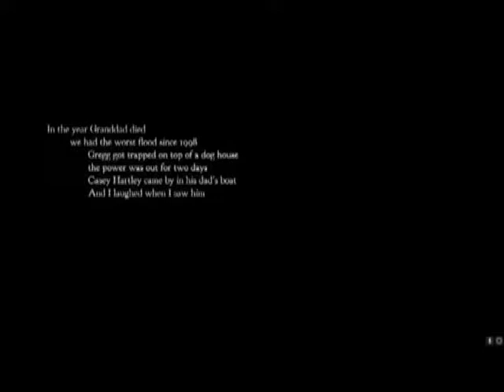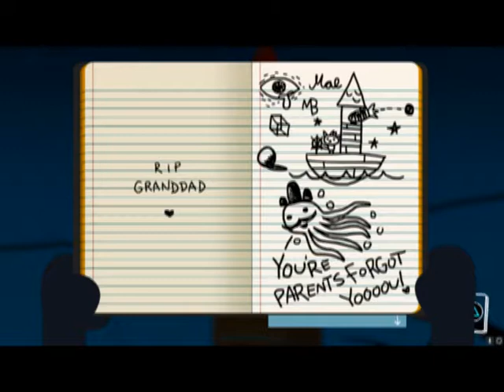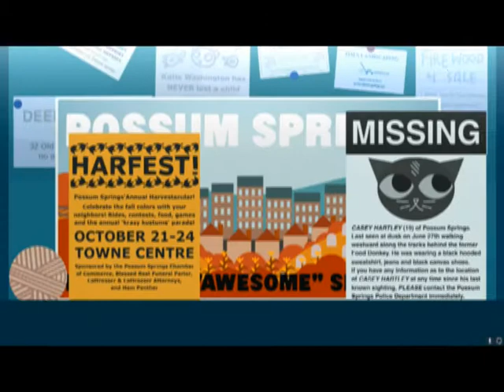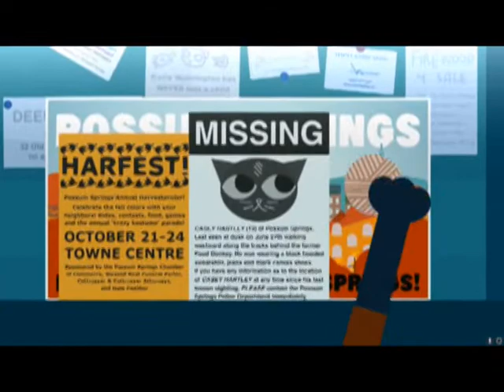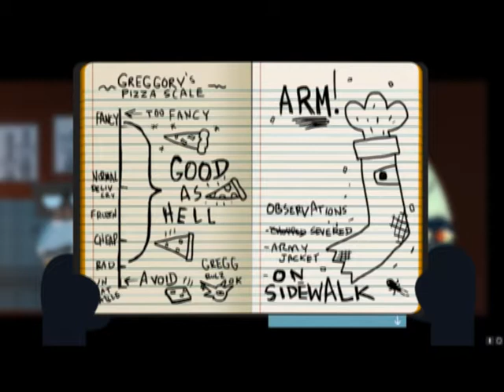Miles Plays: Night in the Woods [E1] - Not Such A Quiet Town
Hey. It's been a minute since I last made content, but this game has just been turning too many heads. I need to see what all the hype is about. That said, at the time of starting this, I had no idea what this game was about, and honestly, I think it's for the best. Approach this with zero preconceptions, look past it's charming-but-sort-of-childish art style and you will see this is a game very much for grown ups (or at least those of us getting there) dealing with really serious and interesting themes in a brilliantly human way. At the time of posting this, I have more than 6 hours of footage and the story is really intriguing too. All I'm saying is if you're here for the story and exceptional character development - grab yourself a cold drink and some snacks. I have a feeling it's going to be a great ride.